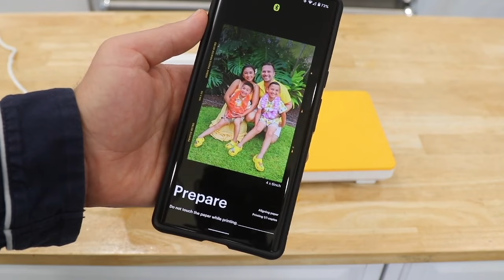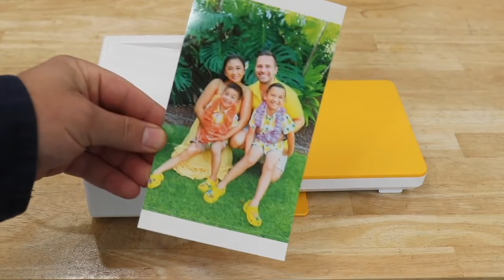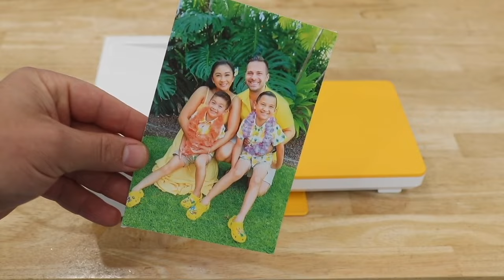REVIEW Kodak Dock Plus 4x6 Instant Photo Printer